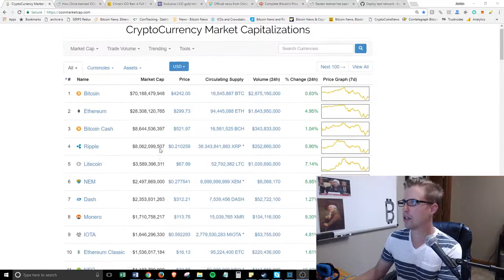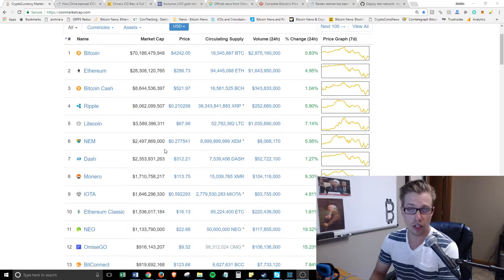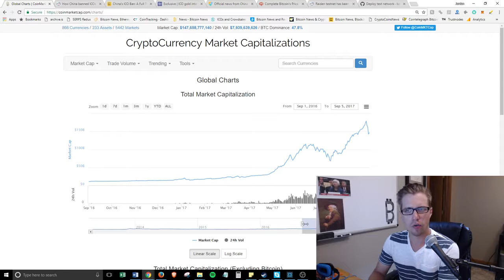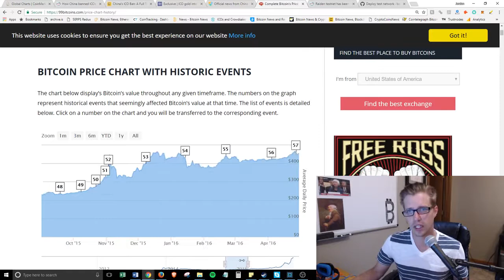Sifting Through Yesterdays Mess Good News For Ethereum and more on The Gordo Show Ep 30!